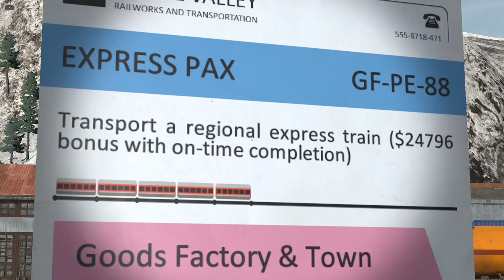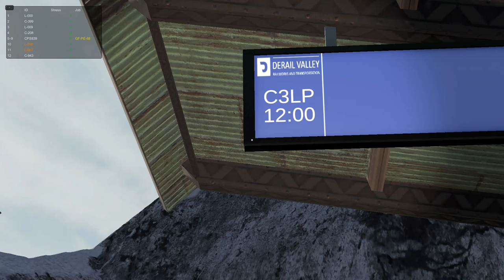Derail Valley - Passengers Delayed like Trains in Japan - GF to HT - FullFruntall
Truned on trees.

Passenger Mod.